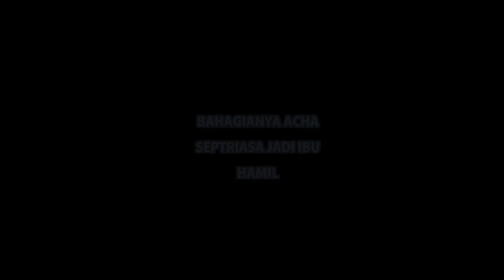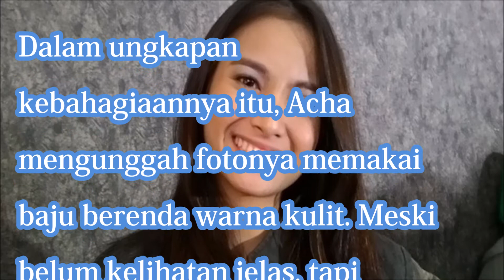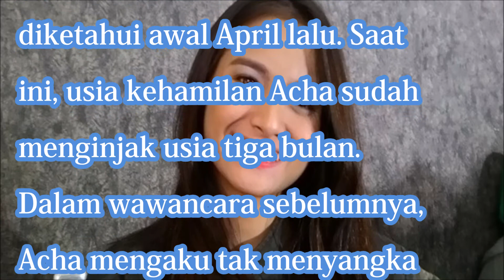BAHAGIANYA ACHA SEPTRIASA JADI IBU HAMIL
[Video terkait]